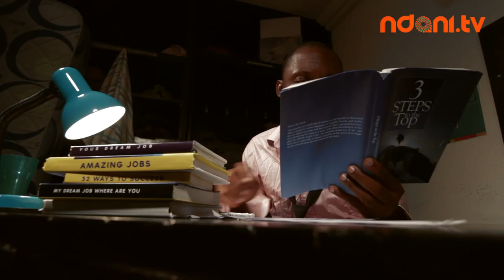The Interview - Digging Deep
In this episode, our favourite job seeker opts to sharpen his skills by studying hard for the interviews and tests ahead. He is constantly interrupted by his neighbors, one of whom he gives some golden advice.